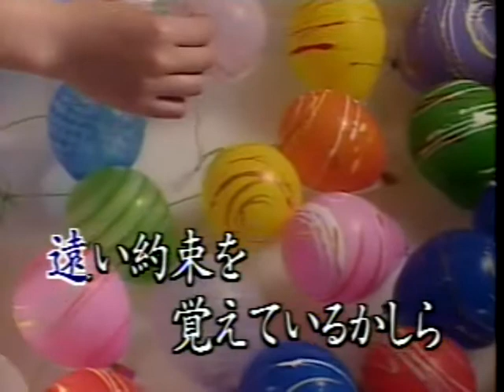南の恋祭り (井上りつ子) 北市信義歡樂班 かすみ 唄